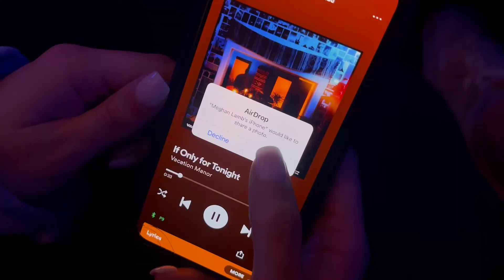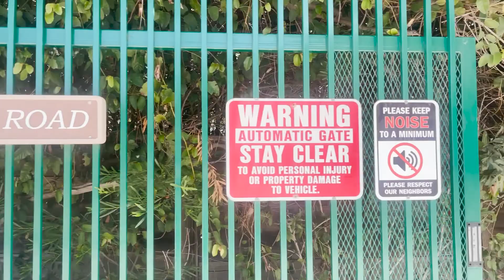roundtrip to los angeles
song:
If Only for Tonight by Vacation Manor